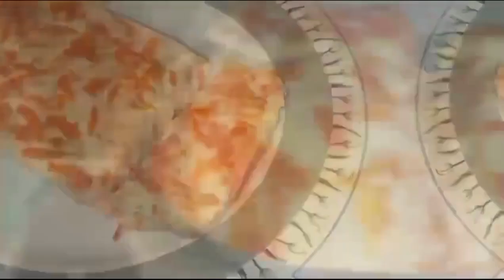how to make unique gajar ka halwa recipe || پا نچ منٹ کی اس ریسیپی سے سب کو حیران کردیں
how to make unique gajar ka halwa recipe ||
 پانچ منٹ کی اس ریسیپی سے سب کو حیران کردیں

Gajar Ka Halwa Recipe without Grating l Instant Gajar Ka Halwa In Pressure Cooker In 5mint l Carrot

gajar ka halwa recipe gajar ka halwa recipe
gajar ka halwa recipe cooker gajar ka halwa cake recipe gajar ka halwa recipe in cooker in hindi gajar ka halwa recipe with coconut
easy gajar ka halwa recipe condensed milk
gajar ka halwa recipe  gajar ka halwa recipe with khoya in hindi lahori gajar ka halwa
lahori gajar gajar ka halwa recipe marathi
gajar ka halwa recipe  Kalsoom kitchenette
gajar ka halwa mawa recipegajar ka halwa malayalam recipe gajar ka halwa recipe